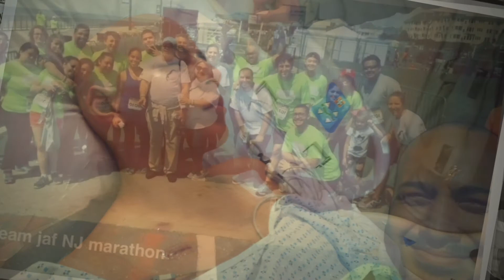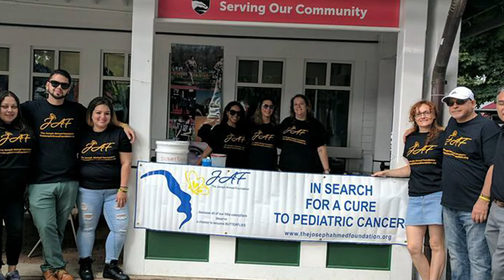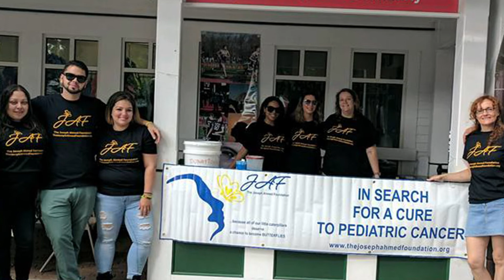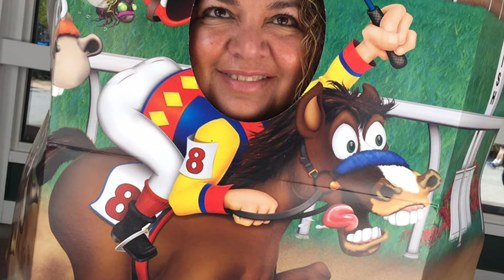HopES Sarcoma Trial (long version 15:24)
THOMAS COOK: Treating Cancer Without Compromise (podcast)
An interview with Junny and Tharwat Ahmed (15:24)

Junny is the President of The Joseph Ahmed Foundation (JAF), a 501(c)3 non-profit organization that was founded in 2016 by the family of Joseph Ahmed, who lost his courageous battle with Ewing’s Sarcoma eight months after his diagnosis on September 1, 2014, at the age of 16. Through their tragic loss and grief, Joseph’s loved ones established the Joseph Ahmed Foundation. Junny and her husband and co-President, Tharwat share more about their mission, resources, and ways to get involved.

00:33 Intro: The Joseph Ahmed Foundation (JAF)
01:50 How Did You Hear of TYME
03:00 About the Foundation
03:20 TYME/JAF HopES Sarcoma Trial
04:35 What is Ewing's Sarcoma and Sarcoma Cancer
06:25 Hope Sarcoma Gala
09:40 Dr. Sant P. Chawla, Sarcoma Oncology Center
11:45 JAF Sarcoma Walk
13:50 You Are Not Alone